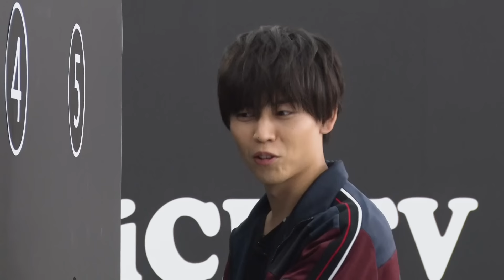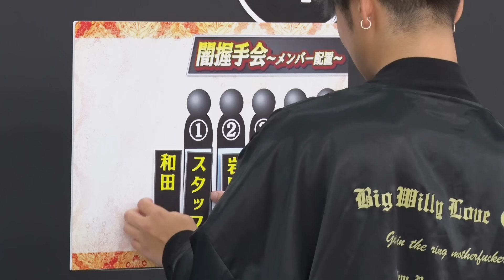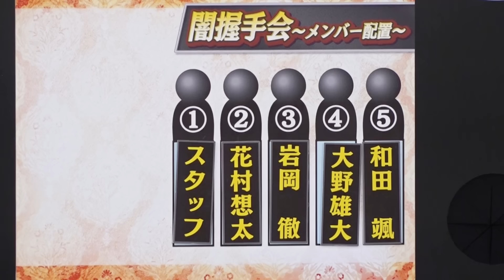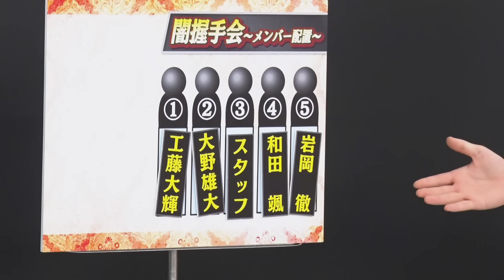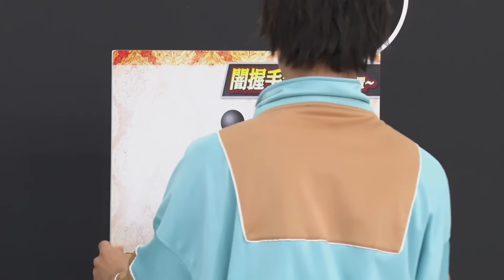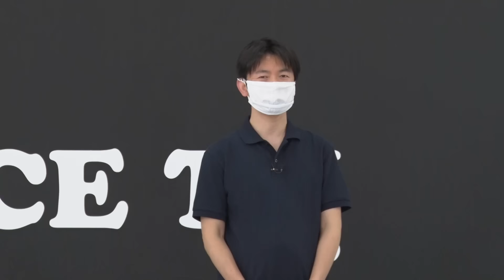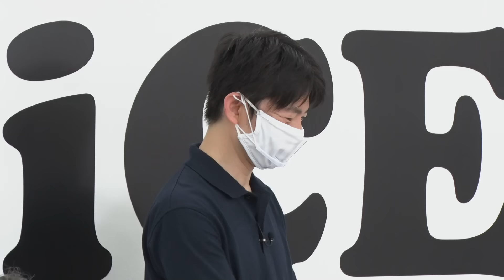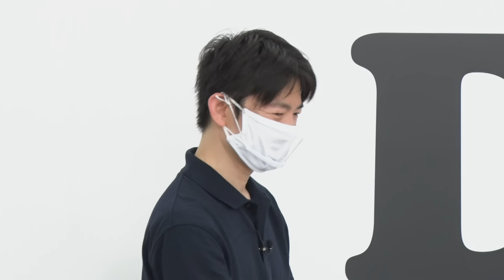2021新春「Da-iCE TVスペシャル」4夜連続放送～Part3～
2021新春「Da-iCE TVスペシャル」4夜連続放送！～Part3～ ‹触覚編›

New Album「SiX」全曲配信中！

▼「CITURS」「Bubble Love」ほかDa-iCE最新楽曲はコチラから

アルバム「SiX」のリリースを記念して、1月1日から1月4日の期間、
よる9時から『2021新春「Da-iCE TVスペシャル」4夜連続放送！』と題し、
「五感」をテーマにメンバーが爆笑バトルを繰り広げる、
新感覚バラエティ番組「Da-iCE TVスペシャル」の本編をYouTubeプレミアにて公開！
さらに、アルバム『SiX』‹スペシャルBOX盤›に収録される
『Da-iCE TVファイナル -SiX- 』の一部も初公開！

‹Da-iCE TVスペシャル ~Part3~「image」特典映像より›
0:00 オープニング
0:27 箱の中身は何でSHOW!?
8:03 感度体感BATTLE
14:26 闇握手会
22:39 陶芸BATTLE
35:54 手押し相撲対決
37:37 罰ゲーム（足つぼマット de DREAMIN' ON)
41:06 風船時限爆弾BATTLE（Da-iCE TVファイナル -SiX- より）

1月1日（金）21:00

1月2日（土）21:00

1月3日（日）21:00

1月4日（月）21:00

1月4日（月）22:00

6th ALBUM「SiX」
TVアニメ「ONE PIECE」主題歌や日本テレビ系日曜ドラマ「極主夫道」主題歌を含む、
シングル5作を収録したオリジナルアルバム「SiX」が2021年1月20日に発売決定！

▼Da-iCEの楽曲をCheck!